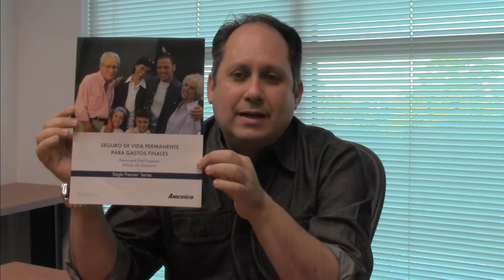Cuando Utilizar Americo Eagle Guaranteed-Family First Life Latino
Aprende cuando utilizar Americo Eagle Guaranteed para brindar protección a personas con condiciones preexistentes de salud.-Family First Life Latino